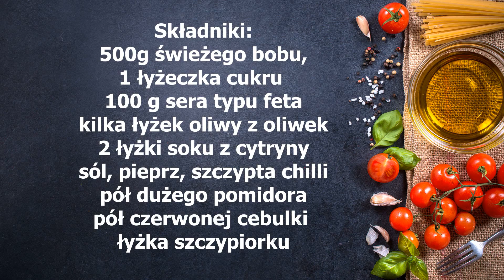Lubicie bób? To koniecznie spróbujcie tą prostą przekąskę, na imprezę lub śniadanie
Pyszna pasta kanapkowa z bobu i fety, która idealnie sprawdzi się również jako przekąska na śniadanie lub imprezę. Można podać ją z krakersami lub bagietką. Polecam...
Składniki:
500g świeżego bobu
100 g sera typu feta
kilka łyżek oliwy z oliwek
2 łyżki soku z cytryny
sól, pieprz, szczypta chilli
pół dużego pomidora
pół czerwonej cebulki
łyżka szczypiorku
Cały przepis znajdziecie również na mojej stronie: